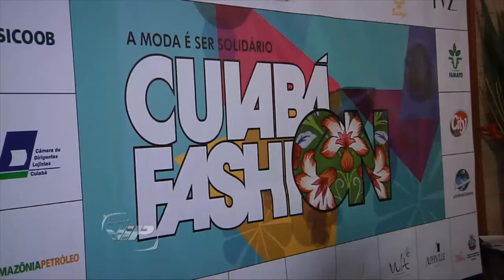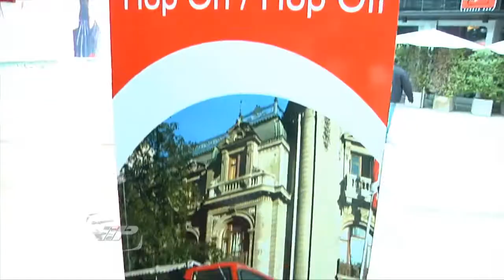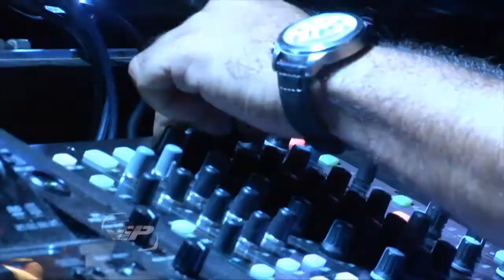PROGRAMA VIP LANÇAMENTO CUIABA FASHION